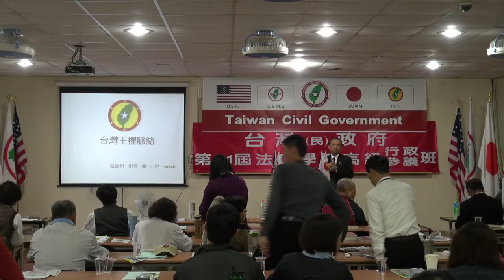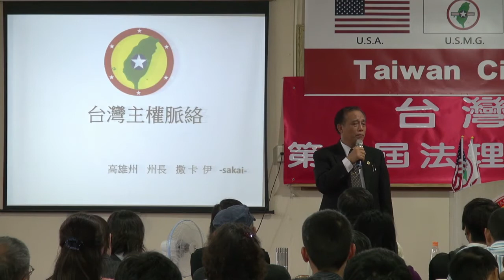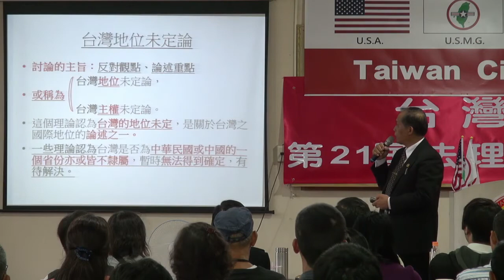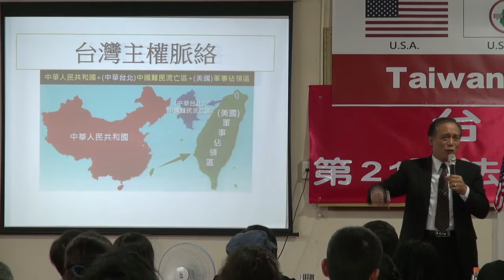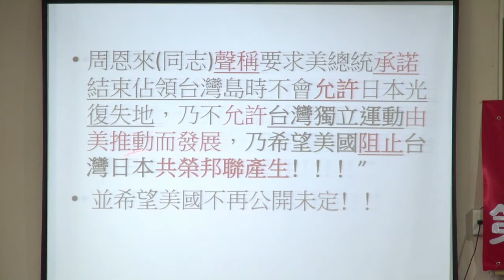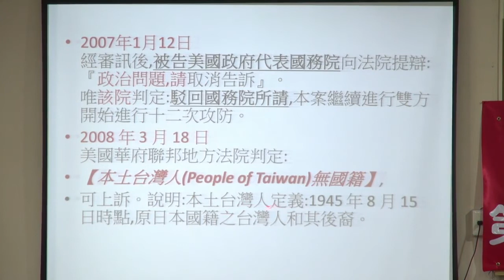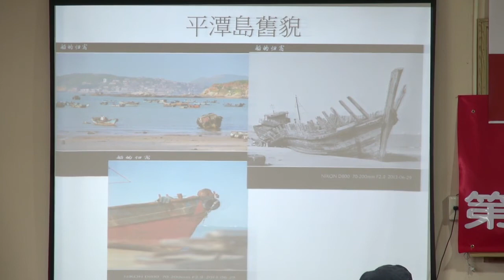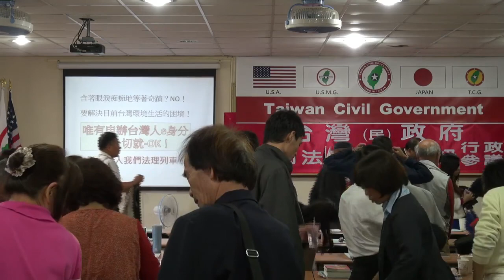131116-5-台灣主權脈絡-Sakai-台灣(民)政府第21屆高級行政參議班